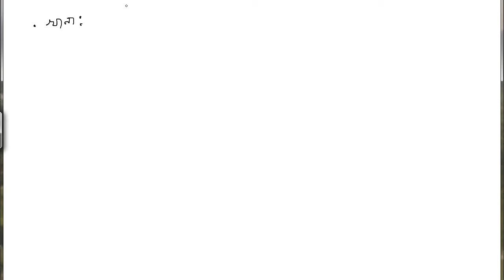বিদেশি তদ্ধিত প্রত্যয় ।বিদেশি তদ্ধিত প্রত্যয়ের ব্যবহার। পাঠ নং- ০৭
ব্যাকরণে   বিদেশি  তদ্ধিত  প্রত্যয়  সহজ  বিষয় । এই ধারনা বাস্তবে সহজ  রূপ দেওয়াই  মিনি একাডেমি বিডি চ্যানেলের উদ্দেশ্য। আপনাদের সহযোগিতা এবং মূল্যবান পরামর্শ  এই চ্যানেলটিকে এগিয়ে নিয়ে যাবে। এজন্য আপনাদের  সহযোগিতা ও পরামর্শের  প্রত্যাশায় রইলাম।
এই পাঠের মাধ্যমে  বাংলাভাষার   বিদেশি  তদ্ধিত   প্রত্যয়  সম্পর্কে জানতে পারবে।
বাংলা ব্যাকরণ অনেকের কাছে কঠিন মনে হয় কারণ ভালভাবে তাদেরকে বুঝানো হয় না।এই পাঠ টির মাধ্যমে উক্ত ধারণা লাভ করতে পারবে। এই পাঠটি বাংলা ব্যাকরণে একটি গুরুত্বপূর্ণ অংশ। প্রায় প্রতিটি পরীক্ষাতেই  শব্দ থেকে প্রশ্ন আসে। কিন্ত যথাযথ নিয়ম না জানা থাকায় আমরা সাধারণ এই বিষয়টি বাদ দিয়ে যাই। এই টিউটোরিয়ালটিতে খুব সহজেই  উক্ত বিষয়  চেনার কিছু ‍উপায় তুলে ধরা হয়েছে।

ফেজবুক পেইজে লাইক দিয়ে সম্প্রতি আপলোড করা ভিডিওগুলো দেখতে

 বিদেশি  তদ্ধিত  প্রত্যয়  চেনার উপায়,
বিদেশি তদ্ধিত প্রত্যয়ের বিস্তারিত আলোচনা,
বিদেশি তদ্ধিত  প্রত্যয় চেনার উপায় hsc,